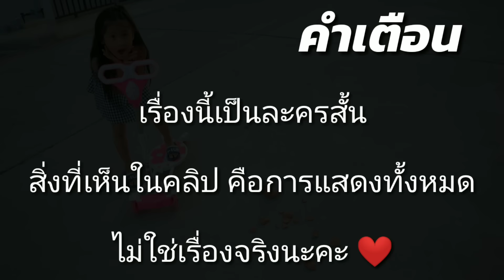น้องเกลลี่ | เด็กดีต้องยอมรับผิด ละครสอนใจเด็ก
ละครสอนใจ เด็กดีต้องยอมรับผิด
เรื่องนี้ทำเพื่อสอนใจน้องๆหนูๆให้รู้จักยอมรับผิด เมื่อทำผิดเราควรขอโทษและบอกความจริงว่าทำผิดเรื่องอะไร ดีกว่าการโกหกและปิดบังความจริงนะคะ เราไปดูละครกันเลยจ้า 🤩🤩🤩✌✌